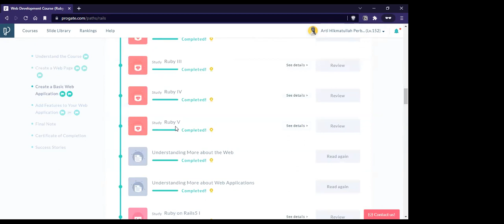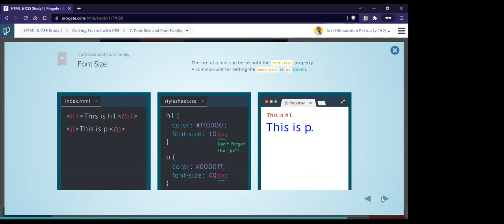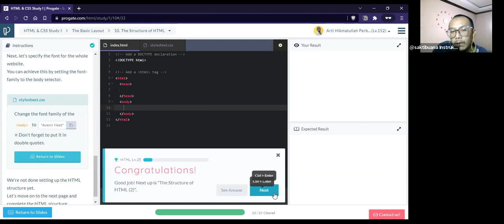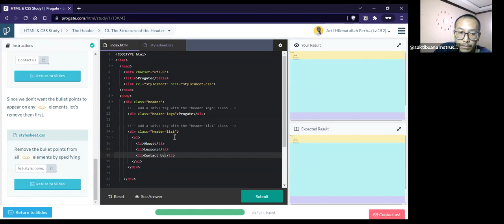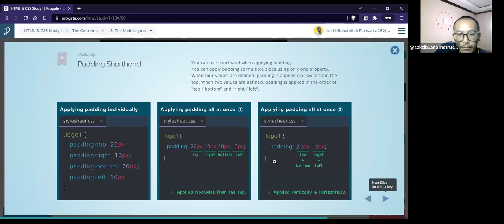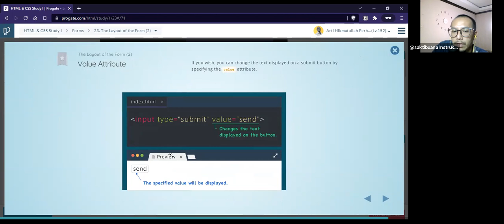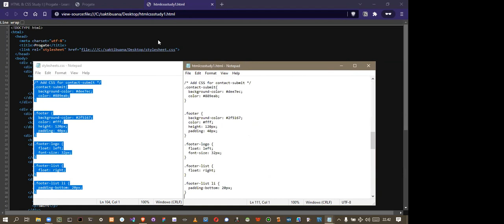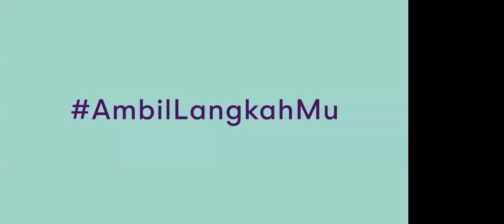Day 01 of 24 - HTML/CSS Study 1 (Dasar Dasar Pemrograman)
HTML & CSS adalah dua hal yang diperlukan untuk membangun dan merancang penampakan dari website Anda. Mari pelajari dasar-dasar dari pemrograman web seraya benar-benar membangun halaman web.

Pembahasan dalam video kali ini mencakup:
Heading dan Paragraph
Tautan
Gambar
List
Warna
Ukuran Font
Jenis Font
Warna Latar
Class CSS
Struktur HTML dan Tata letak dari Header
Struktur HTML dan Tata letak dari Footer
Garis Batas
Margin
Padding
Form